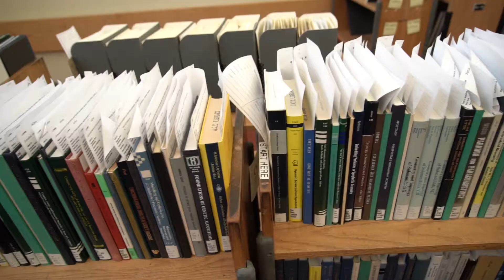What is NRLF?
The Northern Regional Library Facility at UC Berkeley is three huge storage spaces in Richmond, Calif. It houses collections from all over the UC system, and it's running out of room fast!